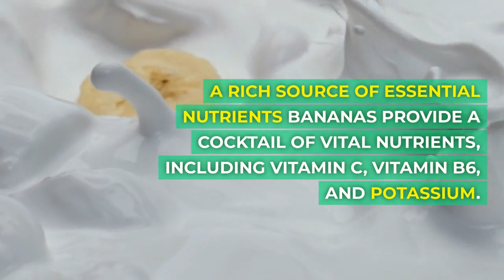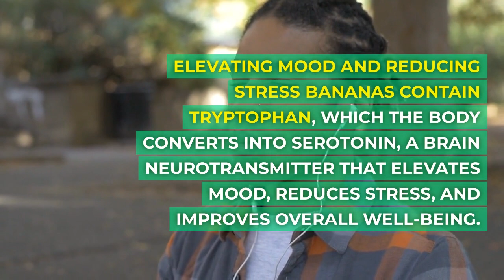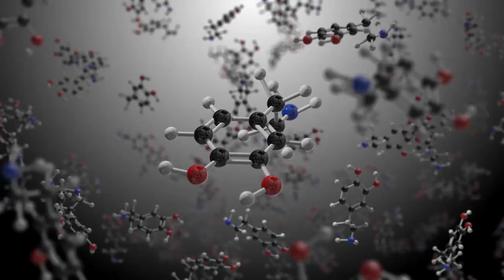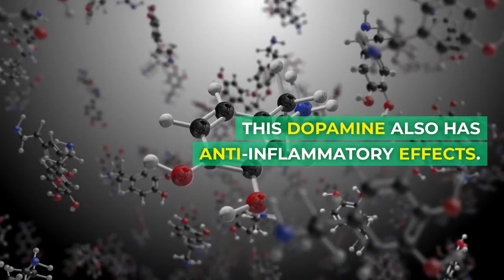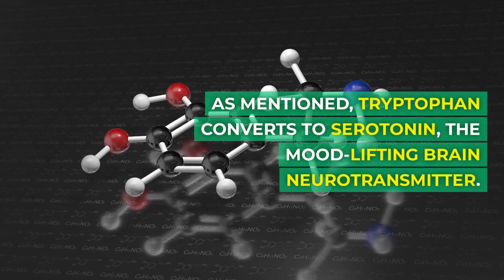Banana Benefits For Your Health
Unveil the abundant health benefits packed within the vibrant peel of bananas! From bolstering heart and kidney health to being a natural mood enhancer, bananas are a treasure trove of essential nutrients and antioxidants. Tune in to discover 20 remarkable reasons why this fruit is more than just a convenient snack and how it can contribute to your overall well-being. 🍌💛